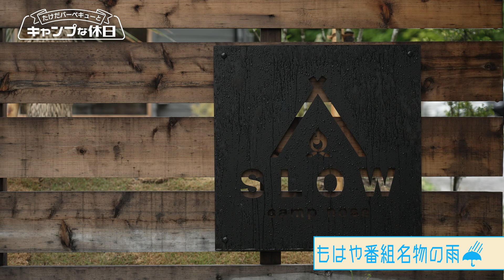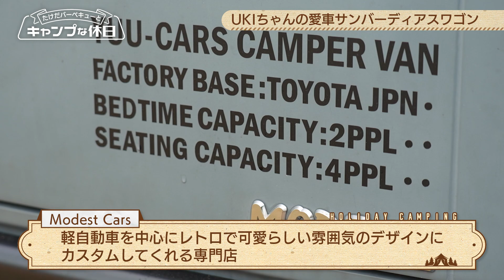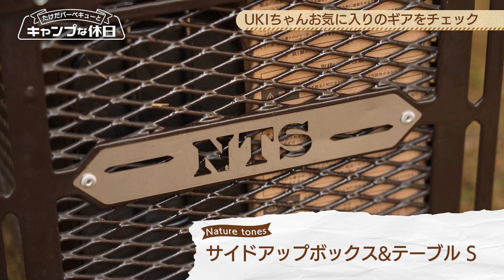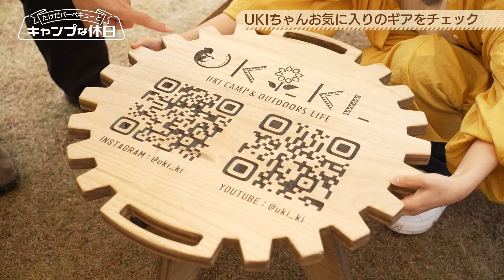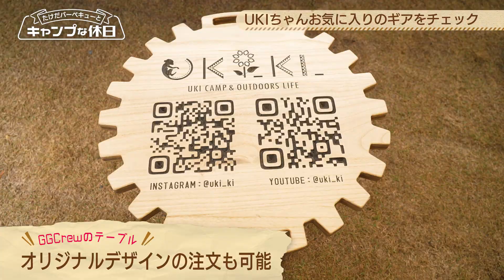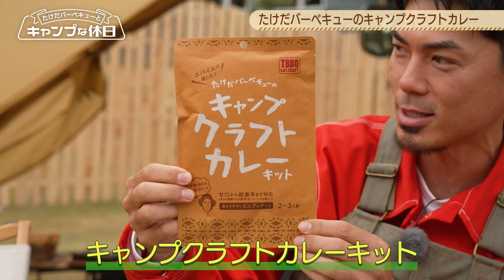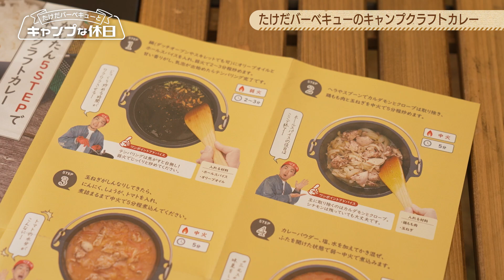【車中泊女子】愛猫とUAZ（ワズ）カスタムした愛車で車中泊キャンプ♪人気女子キャンパーUKIちゃん‹たけだバーベキューとキャンプな休日›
今回は番組３回目の登場となる人気女子キャンパーUKIちゃん！
新たに手に入れた愛車スバルのサンバーディアスワゴンは
フルカスタムでこだわりの詰まった１台に！
新たなバンライフ生活を楽しむUKIちゃんのキャンプスタイルに迫ります。
幼少期からアウトドアを楽しむUKIちゃんは釣りも大好き。
今回はこの撮影のために釣ってきてくれたイカを使ってスパイスカレーを作ります。
スパイスカレーは先日一般発売も開始された、たけだバーベキュー考案の
キャンプクラフトカレーキット。キャンプで子どもも大人も楽しめる
たけだバーベキューのアイデアと想いが詰まったカレーを紹介します！

‹今回ご紹介したギア›
☑VANLIFE SUPPLY CARSIDE CHILLER
☑Naturetones サイドアップボックス＆テーブルＳ
☑OLD MOUNTAIN マジックストーンset ／ オーク
☑OLD MOUNTAIN  OKAMADON
☑GGCrew スプリットテーブル Signum
☑ジャストエース カスタムロッド
☑キャンプクラフトカレーキット

‹キャンプ場›
SLOW CAMP NOSE

MC
たけだバーベキュー

ゲスト
UKI CAMPさん

【たけだバーベキューとキャンプな休日】
アウトドア・キャンプには、その人それぞれの楽しみ方があり、スタイルは千差万別。
この番組では、BBQ芸人で、自身もキャンプに魅せられている たけだバーベキューが
アウトドア／キャンプの達人たちを訪れ、さまざまな楽しみ方をご紹介！
たけだバーベキュー・達人たちと一緒に、アウトドア／キャンプの魅力を徹底的に掘り下げます。